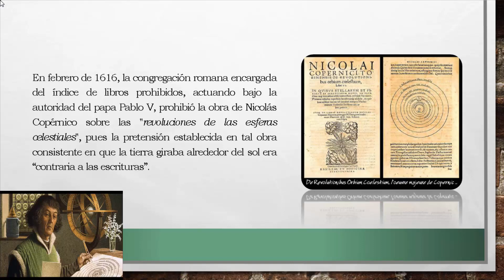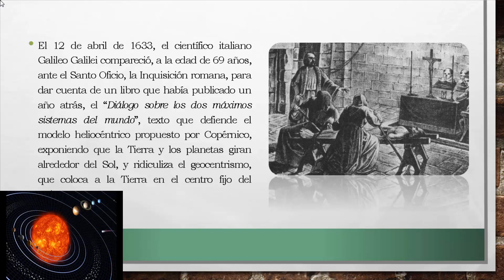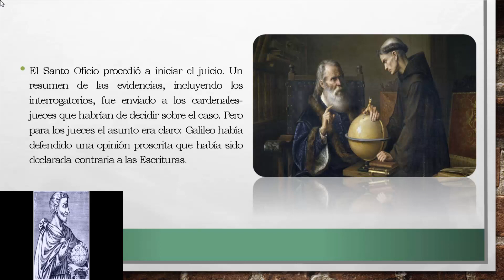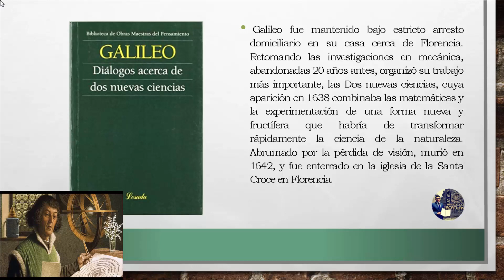🔥 SENTENCIADO POR HEREJÍA GALILEO GALILEI 🔥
El mayor hereje.